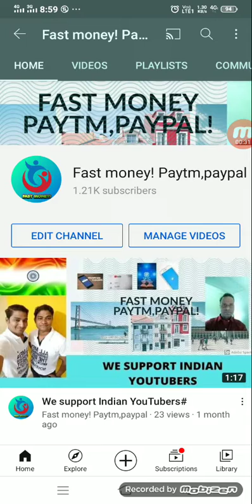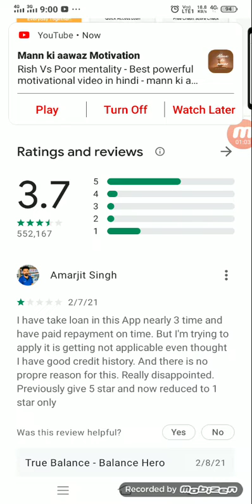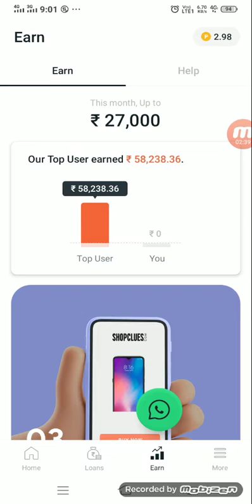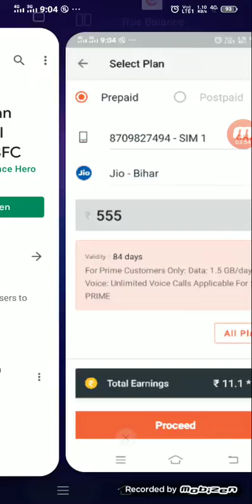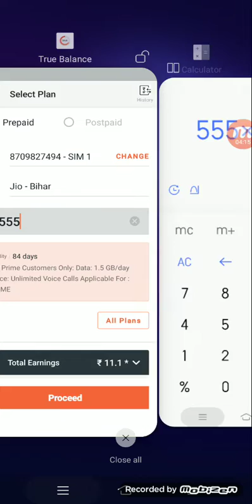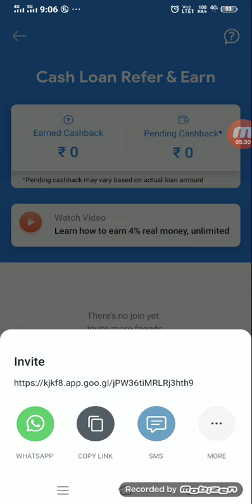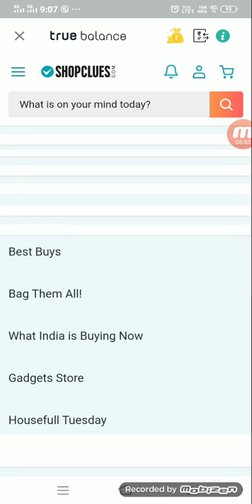True balance best recharge earning#